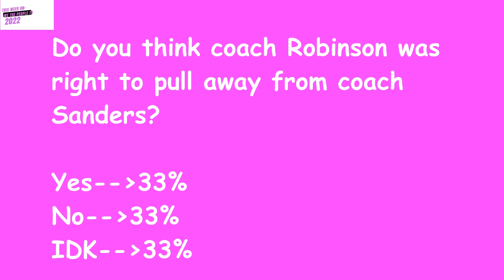Episode#28 Season Finale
Hi! Welcome to WeThe People TV 2022. This video is about
the opinions of you the people on trending/hot topics that's going on in the world.
Please comment your opinions during the video so you can be included.
Follow me in the Facebook group: @WeThePeopleTV2022 and on Instagram: @WeThePeopleTV2022 so that your opinion will be included in the next video.

Timestamps:
00:00 Intro
01:40 Coach Robinson (ASU) & Coach Sanders (JSU)
04:05 Hollyweird (wood) divorces
13:28 Alexa Play
15:21 Kanye's Sentence
18:21 Thank you for supporting my YouTube journey! You are the best!